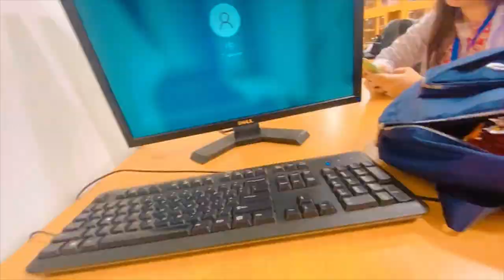Papers in ziauddin University 📄 || Tabiyat kharab hogae paper k bad.